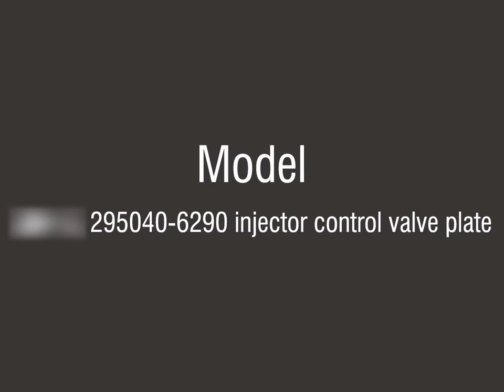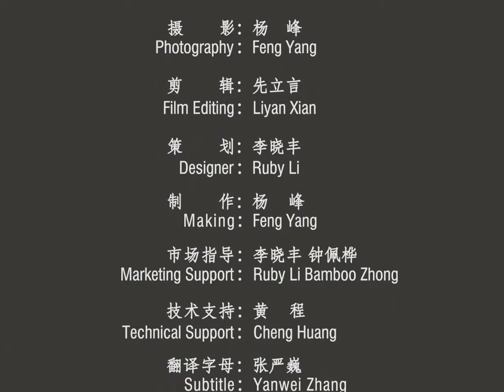Genuine New Common Rail Diesel Orifice Flow Valve Plate | 2950406290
1. Condition : Genuine new
2. Model : Orifice plate w flow 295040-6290
3. Imprint number : XFB2...Randomly
4. Injector model :  common rail injectors

★：Video introduction
 Brand : Shumatt
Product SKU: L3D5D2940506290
Product wrranty time: 6 months.
★：Orifice Flow Valve Plate #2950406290 Video character introduction ：Shumatt live streamer Caitlin#
★： Orifice Flow Valve Plate #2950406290 Video guide introduction ：directed by the Schumatt production and broadcast team
★：Orifice Flow Valve Plate #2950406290 Post-production introduction ：By the Schumatt film and television post-production department
★:  Orifice Flow Valve Plate #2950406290 Video venue introduction ：Product shooting is located in Schumatt's studio 1